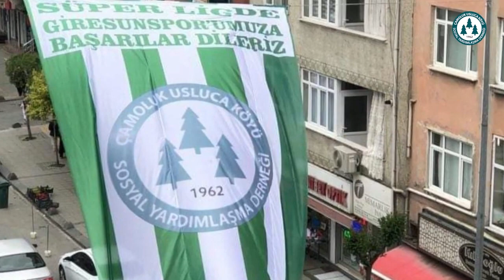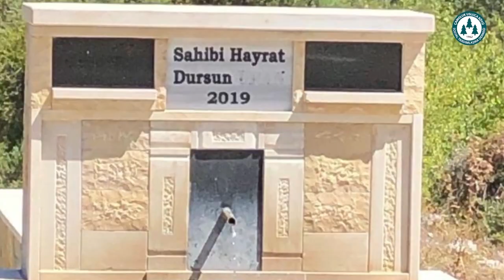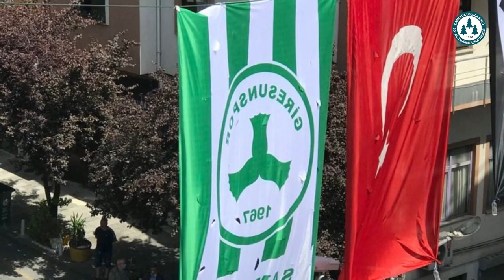ÇAMOLUK USLUCA KÖYÜ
Çamoluk Usluca Köyü Derneği Dernek Faaliyetlerimiz ve Köyümüzden Görüntülerimiz.